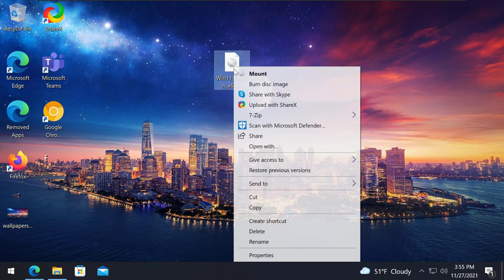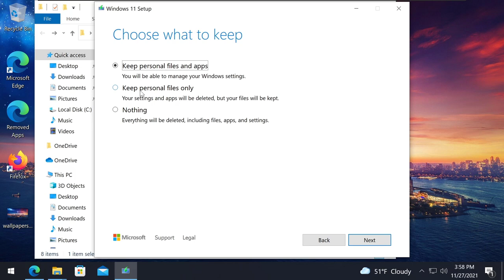Cum faci UPGRADE de la Windows 10 la Windows 11 pe ORICE PC